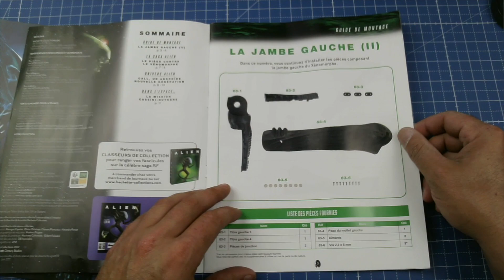ALIEN N°62 & 63 CONSTRUISEZ VOTRE XENOMORPHE @hachettecollections6087 ​